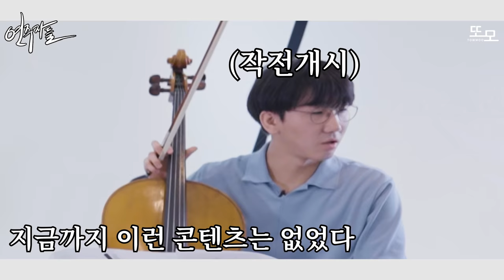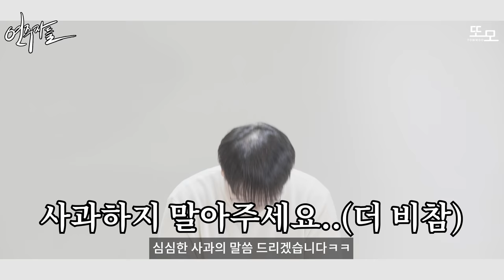[몰카] 눈 앞에서 같이 연주하던 연주자를 몰래 바꿔보았습니다 ㅋㅋㅋ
[몰카]눈앞에서 합주중인 단원이 편곡자 몰래 바뀌어버린다면 과연 알아챌 수있을까ㅋㅋㅋㅋ

#2022 4월 친구,가족들과 힐링하기 좋은 또모 기획 콘서트 소개
4월23일 토요일 저녁 7시반 롯데콘서트홀에서
하울의 움직이는 성, 해리포터ost, 어벤져스, 겨울왕국 그리고 스타워즈까지 레전드 명곡을 오케스트라 편성으로  즐길 수 있는 또모 영화음악 콘서트가 열립니다🔥
티켓링크

[더시네마앤클래식영화음악콘서트 with Towmoo]